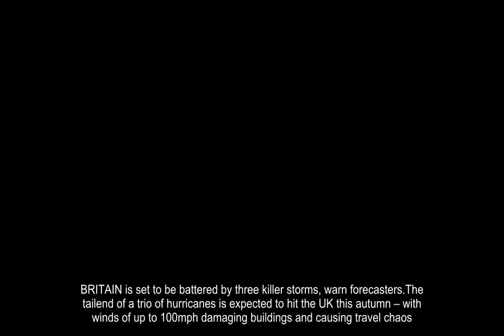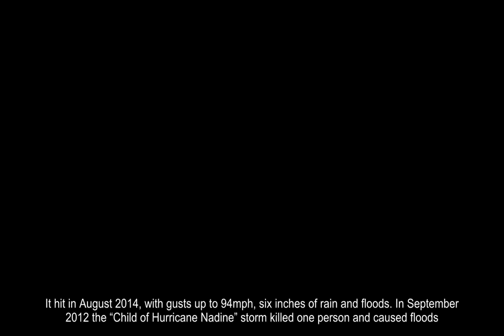UK weather forecast 3 storm blitz to BLAST Britain this autumn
BRITAIN is set to be battered by three killer storms, warn forecasters.The tailend of a trio of hurricanes is expected to hit the UK this autumn – with winds of up to 100mph damaging buildings and causing travel chaos. The alert comes as thousands of Brits rushed to evacuate from Florida last night before 185mph Hurricane Irma struck. Britain is expected to get the back end of up to three tropical storms in the next two months, according to AccuWeather, one of the world’s biggest weather forecasters.US officials expect this autumn to be the worst hurricane season for seven years. The remnants of the storms could then hit Britain. The hurricanes, which form over warm ocean waters near the equator, will be carried across the Atlantic to the UK by high-altitude jet stream winds. AccuWeather warned of deluges and powerful gusts of wind. Homes could be damaged and roads and rail lines blocked by fallen trees.Previous storms which crossed the Atlantic to hammer Britain include Hurricane Bertha. It hit in August 2014, with gusts up to 94mph, six inches of rain and floods. In September 2012 the “Child of Hurricane Nadine” storm killed one person and caused floods.“People should be aware of travel disruption and the risk of flooded roads” And in September 2011 Hurricane Katia caused one death amid 98mph gusts, floods and travel chaos. In August 1986, Hurricane Charley battered Ireland, causing the worst flooding in a century and smashing rainfall records. The following October the south east of England was hit by the “Great Storm of 1987”.It was the worst to hit the UK in three centuries, killing 19 people and causing record damage. BBC weatherman Michael Fish had famously told viewers not to worry. He said during a bulletin: “Earlier on today, apparently, a woman rang the BBC and said she heard there was a hurricane on the way.Well, if you’re watching, don’t worry, there isn’t.” AccuWeather forecaster Tyler Roys said: “The British Isles dodged impacts from former tropical Atlantic systems last autumn, but runs a risk of one to three tropical system impacts this season.